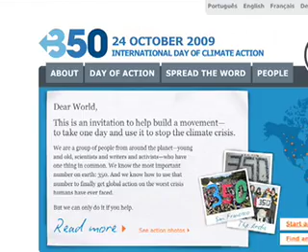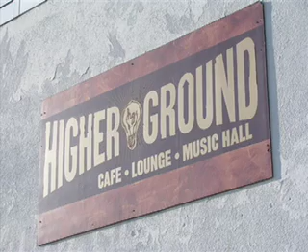Vermont 350 Dance Party Promo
Video Promo for Vermont 350 Dance Party